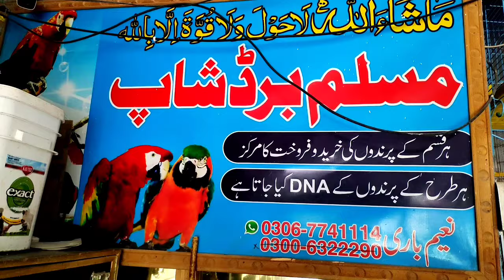talking parrot Market| Ringneck Parrot rate Pakistan 2023| Yellow alexander, exotic,Rozela,Kackatoca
This video is about Talking Parrot rate market in Pakistan,In This video You can get information about all beautiful Raw parrot Ring neck Parrit Yellow Ring neck parrot rate Rozela parrot price in Pakistan, Kackatoca Parrot Pahari parrot Desi parrot market Beautiful parrot chicks price and market in Pakistan,Talking Parrot | Funny Parrot | Dancing Parrot rate and market,. . Birds Shop In Parkistan | bird cage price | birds ... market bahawalpur Exotic Parrots Birds and Fancy ... Moust Rare Exotic Birds Farm in Pakistan ||  Beautiful budgies parrots budgies Aratinga sun conuro / cotorra ... A hen and a chick || Put eleven eggs of parrot ||  bahawalpur birds market 2023  The Cutest Birds Singing Dashboard . How to start birds business , Birds Market.In This video You can watch and get information about cheap price Parrot raw parrot Exotic Ring neck parrot Lori parrot Sun cnoor parrot price,Rate in Pakistan market, Pahari parrot rate Pahari parrot chicks, Parrot with DN , How to start parrot or Birds business in Pakistan, Birds business Pakistan, Bird market in Pakistan, Wholesale birds or parrot market,.Raw parrot chicks,
 All beautiful Birds Market in Pakistan Sale purchase birds market 2023, In this setup or Birds market all the Beautiful Birds are Available for sale and purchase ,Love birds Bajri parrot sale purchase market in Pakistan 2023, Beautiful Pahari and Forrest or Jangli parrot pairs and Chicks parrot chicks market in Pakistan, Cheapest Exotic Parrot & Birds Market bahawalpur Punjab in Pakistan 2023.How to Start Green Ringneck Farming in For Best profit Parrot Calling Sounds Parrot. Biggest Birds Market Bahawalpur on Birds Sale purchase market 2023 in Pakistan. Reasonable Price All Parrot Parrots Baby Price Update in 2023. Bahawalpur Sunday Birds Market   RAW Ringneck Grey Bird Market Online in bahawalpur Punjab Pakistan. Sunday Birds Market bahawalpur.This video is about Bahawalpur Muslim Bird Sunday Birds Market Latest rates Today  Update of 2023 birds market 2023.for  sunday market video , birds breeding tips & tricks birds setup video , breeding methods and bird farming business skill video 2023
Birds sale purchase market Pakistan
All Bird market market in Pakistan 2023
Birds and rate Pakistan2023
Birds market in Bahawalpur 2023
Birds business in Pakistan2023
How to start birds business in Pakistan
Profitable Birds in Pakistan market
Love Bird cocktail price video in This chanel
Raw parrot price in Pakistan wholesale market
Jangli parrot pairs rate 2023
Pahari parrot rate in Pakistan wholesale market
Talking parrot in Pakistan,Best talking parrot rate
Talking parrot price
Talking parrot for sale
es video main AP tmam kisam k toty ki variety dekh sakhty hain and bahut Sasty parrot Desi parrot sirf 2500 main hasil krain .es video ka maqsad sirf viewer ko information Dena hai sale purchase apny behalf pay soch smajh k krain, contact number and adrey video k start main mentioned hai shukrya mazeed har trha ki price update video mery chanel SRF BWP Update py visit kr k dekh sakty hain